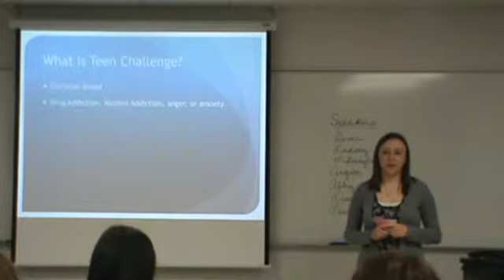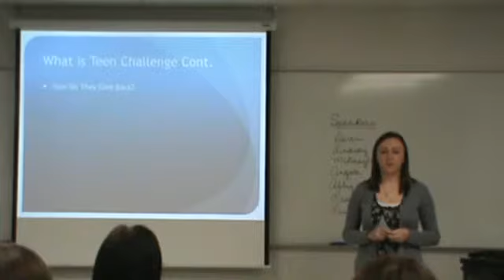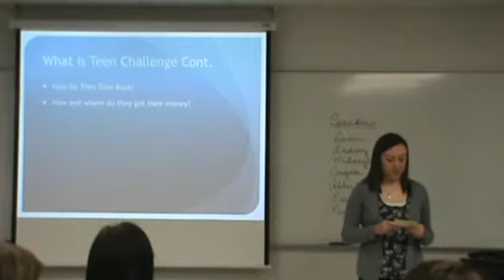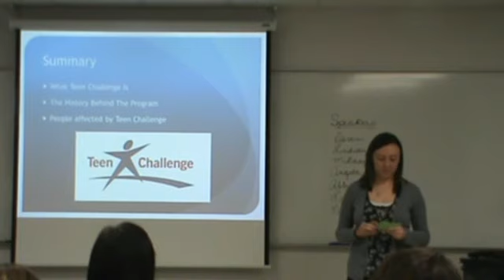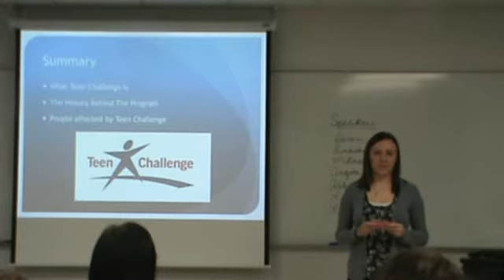Laura N.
Sp. 3